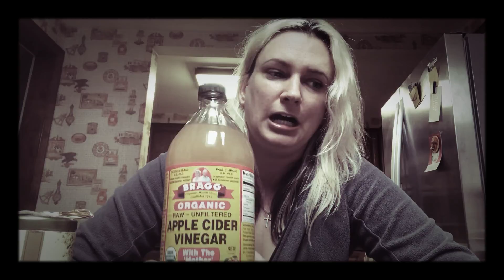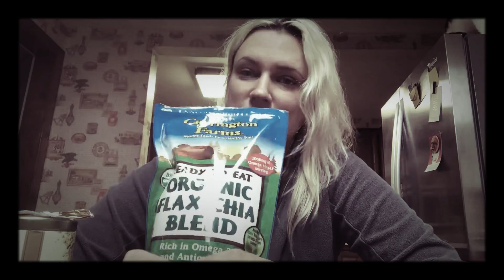How to Begin Detoxing from Toxic People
If you’re interested in helping me continue to spread awareness on this subject please consider donating to my channel:

My bands YouTube channel that we never took the time to promote: 😂

Interested in purchasing our albums? Let me know and I will get them shipped to you.